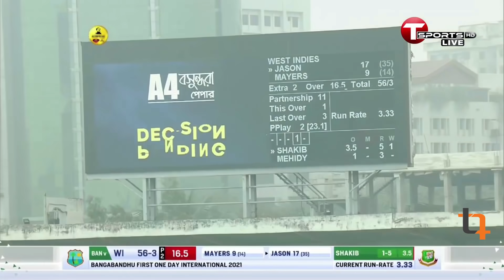Shakib al Hasan’s All Wickets Highlights | Bangladesh Vs West Indies | 1st ODI | 2021